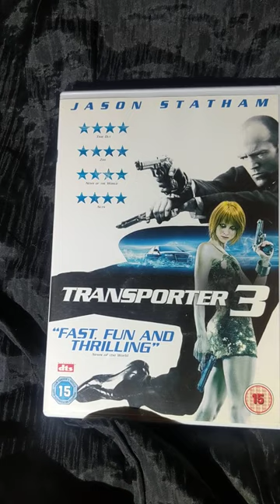the transporter 1/2/3/4 on DVD's